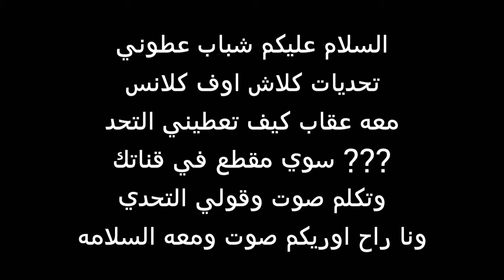ادخل المقطع اعرف شي يفرحك 😂😂😂😂